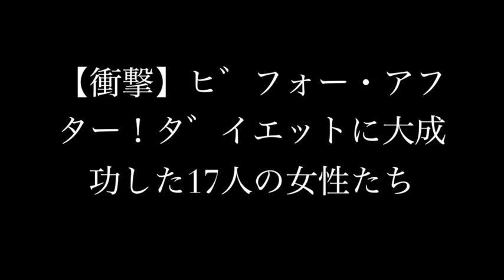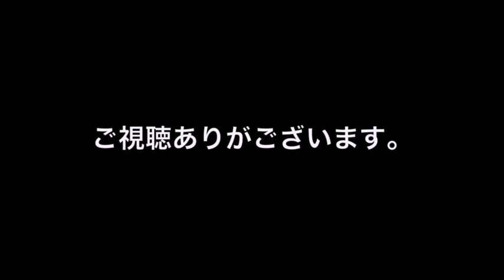【衝撃】ビフォー・アフター！ダイエットに大成功した17人の女性たち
【知らなかった！】宝くじが当選した翌年の税金がヤバい？知らないと損をする！宝くじにかかる◯◯税！

【衝撃・決定的瞬間】よくぞ撮ったこの瞬間！思わず二度見してしまう　少しH 見ると忘れられない

【閲覧注意】世界を震えさせる恐ろしくて危険な７の部族 学校では教えてくれないウソのような本当の話【衝撃】【驚愕】

【性格診断】3つの画像のうち、誘拐犯はどれでしょう？診断テスト！！性格テスト！

【IQテスト】これがわかれば"IQ150越え" 頭の良さがわかるテストまとめ２ あなたはいくつわかりますか？【だまし絵、トリックアート】